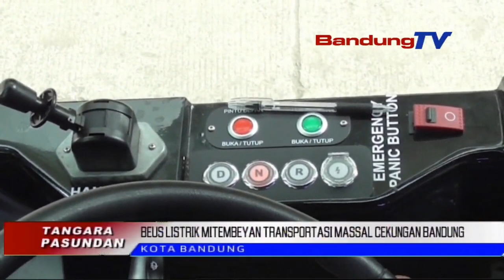BEUS LISTRIK MITEMBEYAN TRANSPORTASI MASSAL CEKUNGAN BANDUNG